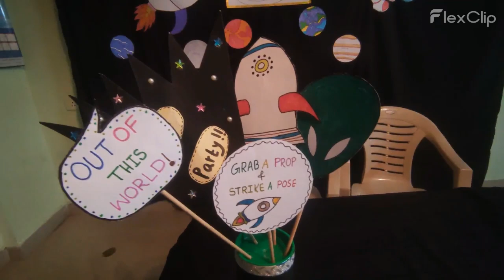Daivik'2 6th BirthDay-2024